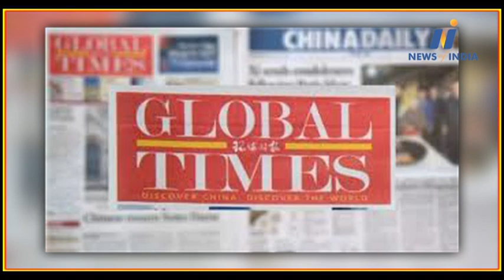Mike Ponpio hit China